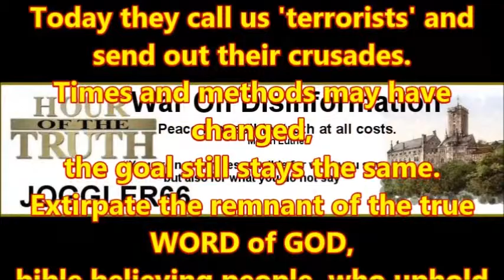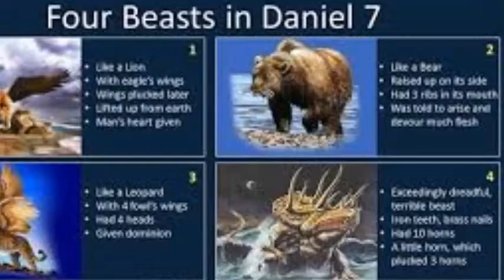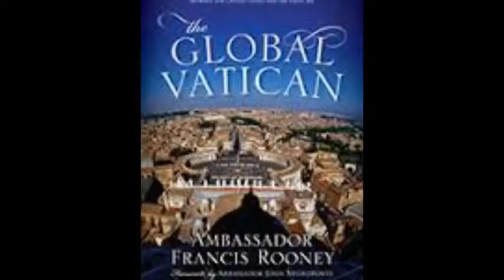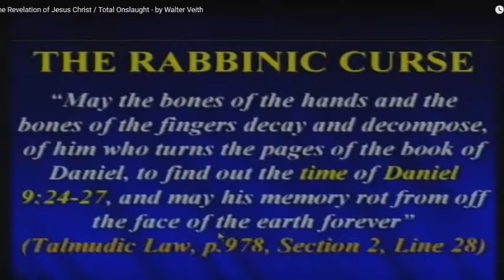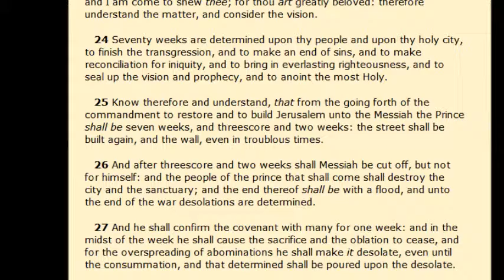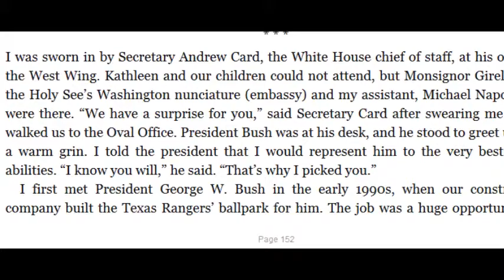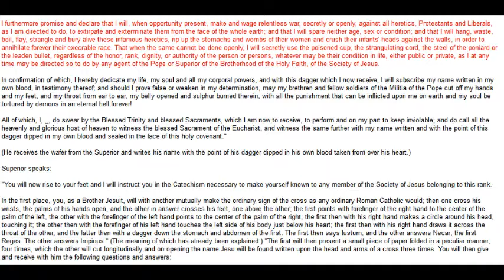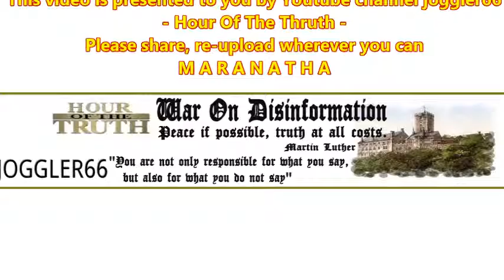Hour Of The Truth meets Inquisition Update – The Global Vatican review (1)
On this Broadcast we are going to review the book that Tom has read on Firstamendment radio for the last half year. Discussing and explaining futurism, the real meaning of Protestantism and things like that.

You may, under creative commons rules, re-upload and share my videos.

Playlist ‘Inquisition Update’ on YT channel jogglerswarondisinfo where all readings of ‘Romanism and the Reformation’ can be found: